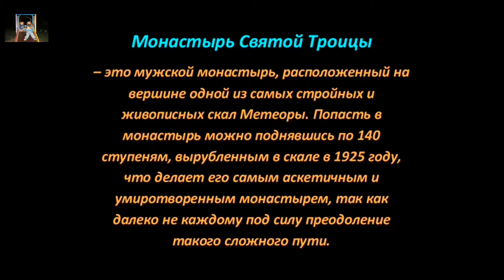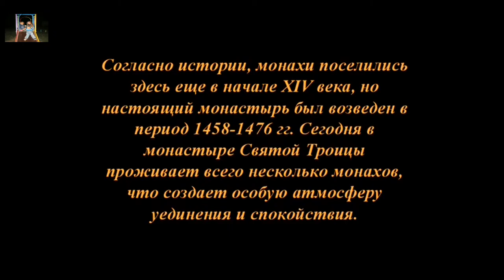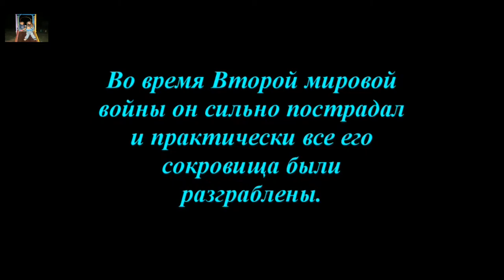Монастырь Святой Троицы, 2016, Holy Trinity Monastery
Энциклопедия Путешествий,
Наш мир всегда завораживал человечество своей уникальностью и разнообразием. Его красотой еще с древних времен восхищались многие писатели, художники, певцы и поэты, и каждый из них старался передать хотя бы малую часть того, что окружает человека. И, наверное, были сказаны уже тысячи тривиальных слов, нарисовано безмерное количество картин и спето множество песен,но люди не перестают удивляться многообразию и обширности существующих красот. К сожалению, ни один человек не в состоянии за всю свою жизнь обойти все прекрасные уголки нашей планеты, но так или иначе все мы являемся частью этого дивного мира. Предлагаем Вам отправиться в захватывающее приключение по самым интересным местам нашей планеты и восхититься её великолепием.

Я только начинаю свой путь путешественника, и передо мной ещё много неизведанного. Поэтому, для меня трудно выбрать одно путешествие, которое я бы хотела совершить. Из каждой своей поездки я привожу не только впечатления, но и сувениры и фотографии, которые позднее напоминают мне о весело и интересно проведённом времени. Надеюсь, в моей жизни их будет все больше и больше, как и путешествий, которые мне ещё предстоят.
Для помощи нашему каналу.

Yandex кошелек:
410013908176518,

BTC кошелек
3Hbh6VBWA1MbcmxkABHnM3f4XRnHjtaYxm

Заранее благодарим, и очень признательны в наше трудное время.
Спасибо от меня Виктории и моих, братика Владика и сестрички Татьяны.

Encyclopedia of Earth
Our world has always fascinated mankind for their uniqueness and diversity. Its beauty since ancient times admired by many writers, artists, singers and poets, and each of them tried to give at least a small part of what surrounds man. And, perhaps, we have been told for thousands of trivial words drawn an immense number of paintings and sung a lot of songs, but people do not cease to be surprised the variety and vastness of the existing beauty. Unfortunately, no one in a position in his life to get around all the beautiful corners of our planet, but one way or another we are all part of this wonderful world. We suggest you go on an exciting adventure through the most interesting places of our planet and to admire its splendor.

I'm just starting his way the traveler, and for me still a lot of unknown. Therefore, it is difficult to choose one journey for me, which I would like to make. From each of his trips I bring not only experience, but also souvenirs and photographs that would later remind me of a fun and exciting time held. I hope that in my life there will be more and more, as well as travel, which I have yet to.

Yandex purse:
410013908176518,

BTC wallet
3Hbh6VBWA1MbcmxkABHnM3f4XRnHjtaYxm

Thanks in advance, and are very grateful to our difficult time.
Thank you from me and my Victoria, Vlad brother and sister Tatiana.